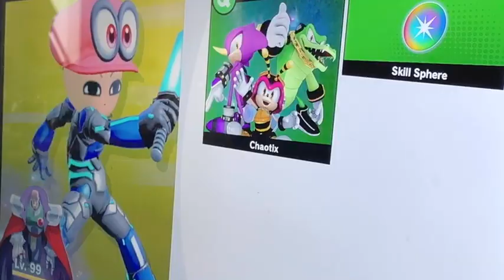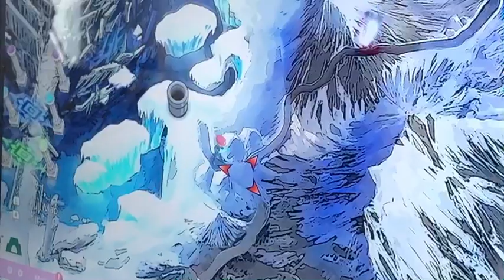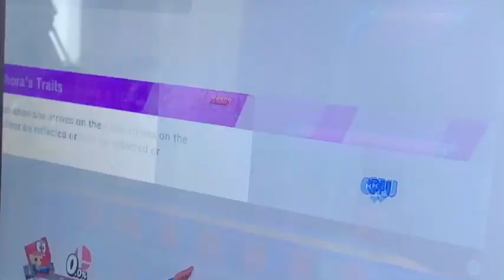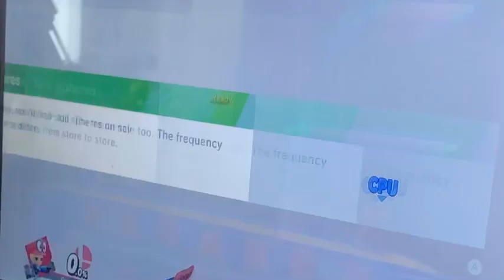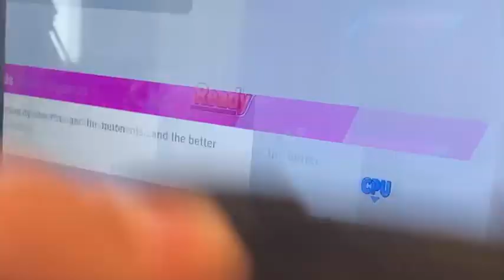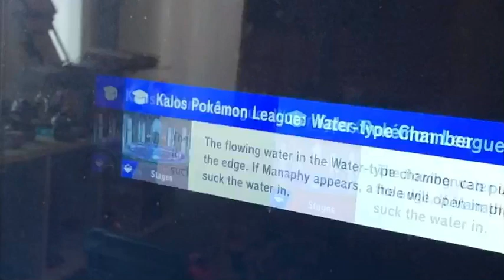George plays super smash ultimate part 9